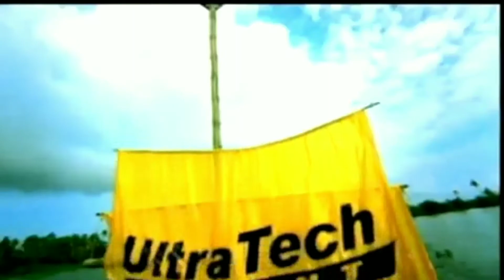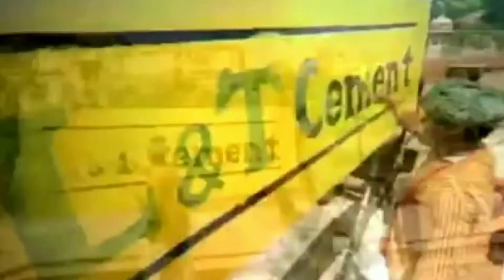अल्ट्राटेक सीमेंट की एजेंसी कैसे ले | How to start Ultratech cement business | Ultrateck Dealership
Ese hi Apna pyar bnaye rkhna hum par ❤️❤️😘😘👍
"B* wing .2nd floor Ahura Centre mahakali caves Road ,Andheri (East )Mumbai 400 093 ,India

Avijit chakravarty *A* Wing,1St floor Ahura Centre mahakali caves Road Andheri (East)Mumbai 400093, India

@Pradeep-_Mahour(Pramod)
Ultrateck cement
Ultrateck Cement Agency kaise le
Ultrateck Cement business
Ultrateck Cement
Ultrateck Cement dealership
Cement agency business
How to start cement business
Ambuja cement
Ultrateck Cement business in Tamil
How to start ultra tech cement business
Ultratech cement
Ultratech
Ultratech cement share
Cement agency business
Ultra tech cement price
Ultra tech cement 43 grade price
अल्ट्राटेक सीमेंट
Ultratech cement price in delhi
Ultra tech cement price in india
Ultra tech cement agency in burari
Ultra tech cement agency  Near me
अल्ट्राटेक सीमेंट की एजेंसी कैसे ले
cementka business
cementkaisebanta hai
cementki dukan
cementka business Kaise shuru karen
Business Idea in hindi
smallbusiness Idea